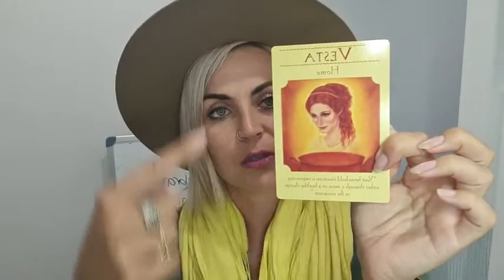Day 3 - Celebrate... Turn it UP | 21 Day Intuitive Upgrade Challenge